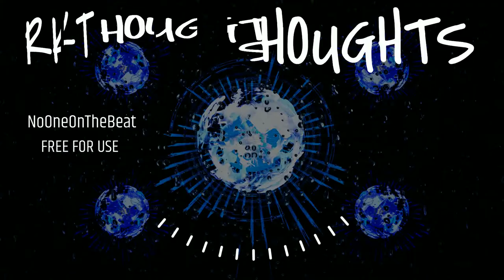FREE - DARK THOUGHTS - instrumental BEAT/Boom Bap/Hip Hop/ | No Copyright - Free Audio Library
Produced by : NoOne OnTheBeat

Boom Bap / Hip Hop & Rap / Trap | No Copyright Music YouTube - Free Audio Library

USE TOTALLY FREE AS LONG AS YOU WANT AND PUBLISH AND STREAM AND WHATEVER! JUST SHARE CREDIT!

Free audio no copyright music publish for commercial purposes in YouTube. Has free songs, sorted by artist, musical genre and mood. Providing the best non copyrighted audio music on YouTube. The audio can be used and monetized for free in your videos. and many more. Enjoy!

MAKE SURE YOU TAG :
NoOne OnTheBeat

Effect author credits:
Audio Plane - StevenM
HUD 3D - Rado1
TextTrueType - Ville